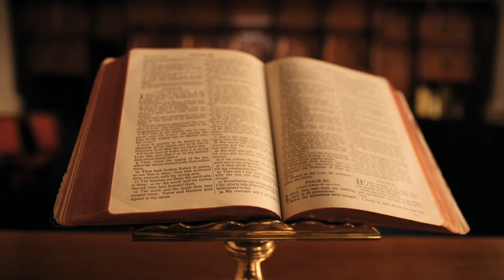Ep-112 तीन जोतिषियो का आगमन | सोना, मुर्र और लोबान ही क्यों दिया उन्होंने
christmas sermon new video
christmas sermon
christmas sermon in hindi
christmas sermon by Pastor Patrick francis
christmas sermon mizo
christmas sermon topics
christmas sermon series
christmas sermon hindi
christmas sermon hmar
christmas sermon sumi
THE TRUE LIGHT OF CHRISTMAS
christmas celebration in america
christmas celebration sermon
christmas celebration
christmas celebration animation video
christmas celebration songs
christmas celebration in church
christmas celebration dance
christmas celebration at home
christmas 2023
christmas 2023 songs
christmas 2023 new songs
christmas 2023 dance
christmas 2023 status
christmas new video
christmas sermon
christmas in church
christmas का रहस्य
christmas songsS
christmas preaching
christmas video
christmas
Jesus born Real date
Jesus death Real date
Jesus hindi sermon
Pastor Patrick Francis
christmas sermon hindi
jesus born in bethlehem
jesus born on christmas day
jesus born on this day
jesus born story
jesus born
jesus born song
jesus born story in hindi
jesus born video
jesus born place
jesus born movie
Christmas real date
Christmas new video 2023
Jesus Christ born real date
what is the real date of Jesus Christ
Jesus born
Christmas 2023 video
pentecost day superbook
pentecost day movie
pentecost day sermon
pentecost day movie in hindi
pentecost day status
pentecost day song
pentecost day in hindi
pentecost day hla
pentecost day 2022
pentecost day 2023
what is holy spirit
what is holy spirit in the bible
what is holy spirit in hindi
what is holy spirit in telugu
what is holy spirit in christianity
what is holy spirit in tamil
what is holy spirit baptism
what is holy spirit touch
what is holy spirit sermon
jesus crucifixion
superbook
jesus crucifixion
jesus crucifixion scene
jesus crucifixion animation
jesus crucifixion movie
jesus crucifixion site
jesus crucifixion cartoon
jesus crucifixion video
jesus crucifixion song
jesus crucifixion place
क्रिसमस की सही तारीख क्या है
क्रिसमस पर संदेश
यीशु मसीह का जन्म कब हुआ
यीशु मसीह के जन्म की सही तारीख क्या है
यीशु मसीह किस महीने पैदा हुए
यीशु मसीह ठंड में पैदा हुए या गर्मी में
अद्भुत रहस्य
यीशु का जन्म
यीशु मसीह कब पैदा हुए
यीशु मसीह के पैदा होने की सही तारीख
यीशु मसीह का रहस्य
ऐसा संदेश जो जीवन बदल दे
सच्चाई को जाने